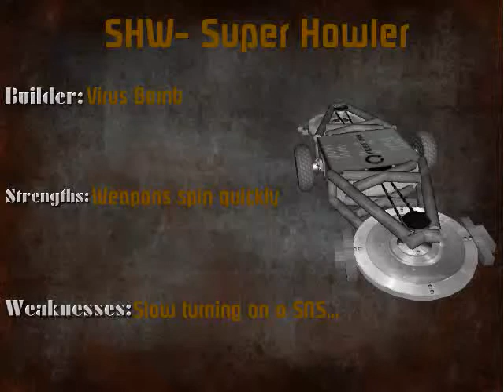War of the Giants Round 2 Match 2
Virus Bomb vs Enigma